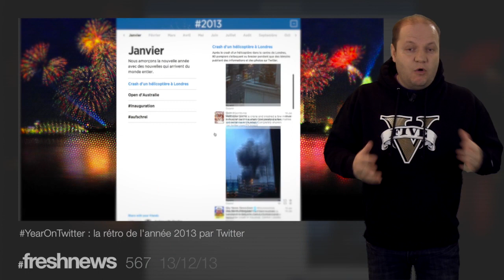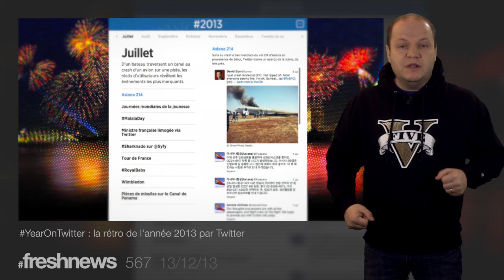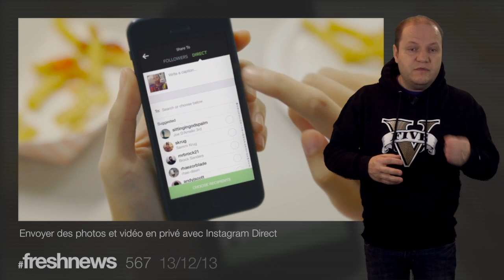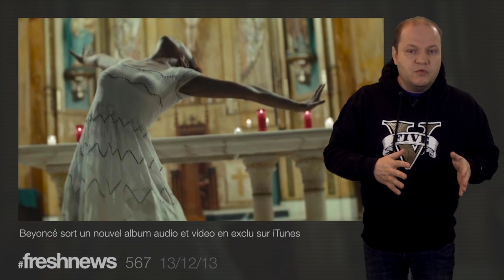freshnews 567 Twitter 2013. Instagram Direct. Beyonce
YearOnTwitter : la rétro de l'année 2013 par Twitter. Envoyer des photos et vidéo en privé avec Instagram Direct. Beyoncé sort un nouvel album audio et video en exclu sur iTunes. LQDJ : "Comment sauvegarder mes vidéos sur internet, il y a un site pour cela ?"